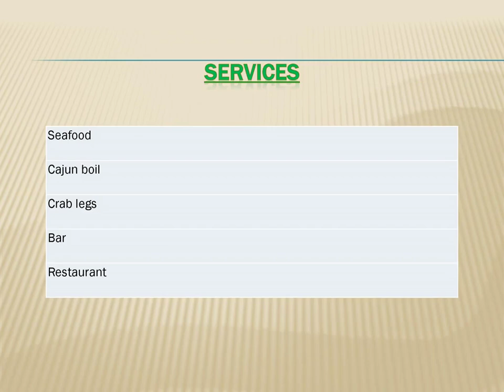Best Cajun Boil in Bella Vista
Looking for the best Cajun Boil in Bella Vista? Then visit Crafty Crab Altamonte Springs. Their signature Cajun boil and crab legs are a must-try for seafood lovers. Their mouth-watering Cajun boil is packed with flavour, featuring succulent shrimp, crawfish, andouille sausage, corn, and potatoes all seasoned to perfection with their special blend of spices. You can visit their website for additional information.